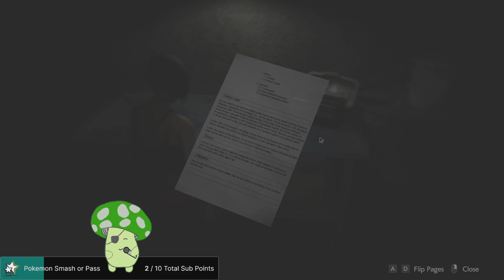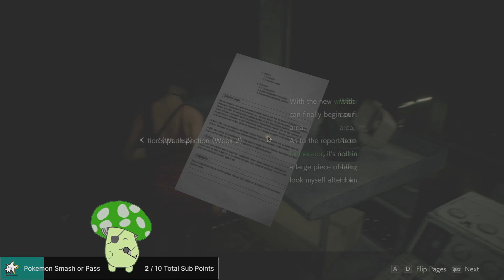Wait, I'm Playing as Ada Now? ~ Resident Evil 2 (Leon A) #11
I assume most people know what Resident Evil is, but if you don't, it's a universally beloved horror game series that has been doing an amazing job remaking their older installments recently to make them better and more accessible for modern players like myself! I would like to play as many of these games as possible via Stream, but for now we're started with my favorite of the OG ones to watch a teen, Resident Evil 2 :)